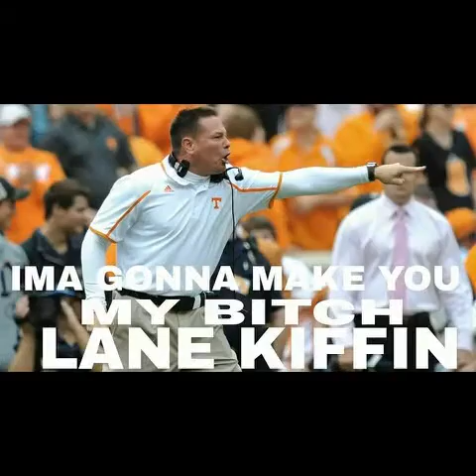Tennessee vols - boys around here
Go Tennessee vols.